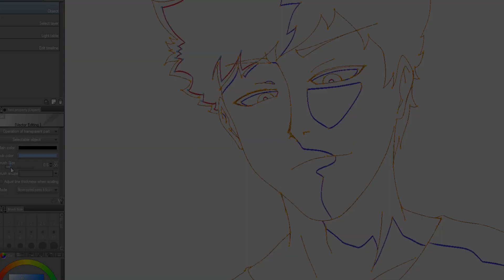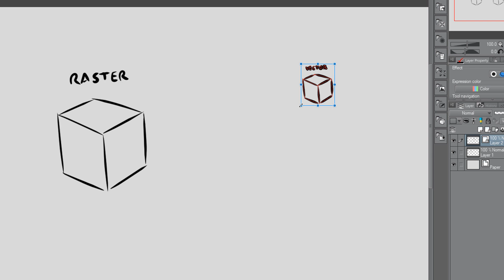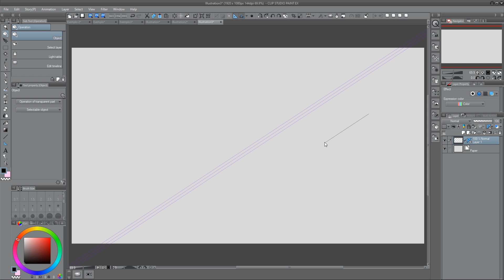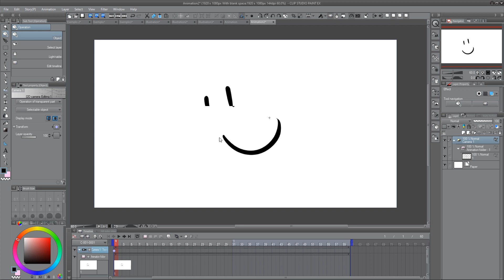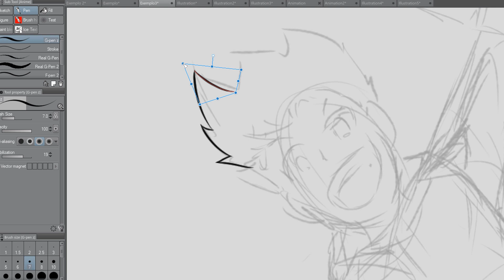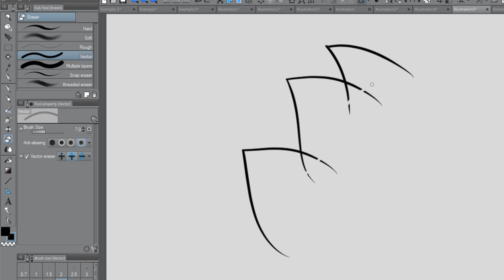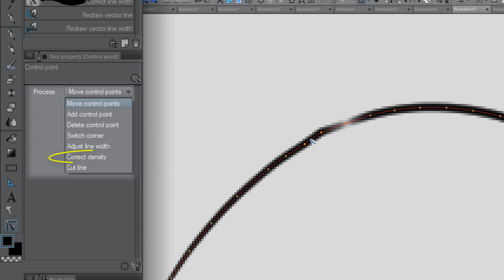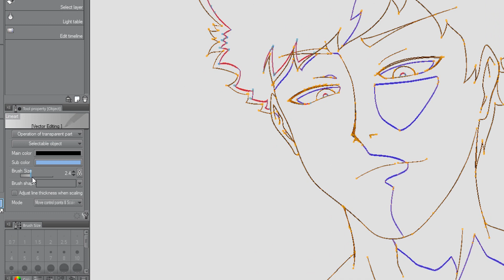Everything i know about Vector in ClipStudioPaint! (English Subtitles)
8 Bit Street!  Funky City Game Music by HeatleyBros
Magical Adventure 8 Bit Game Music -  Mana Trail  By HeatleyBros
Mountain Pass By HeatleyBros